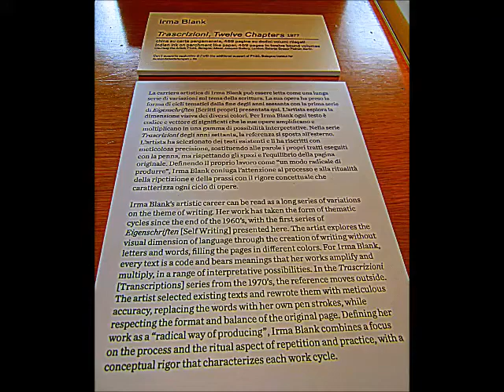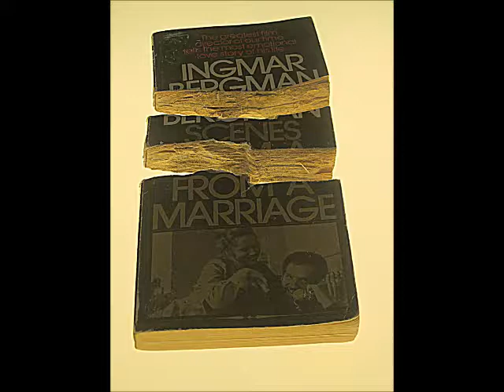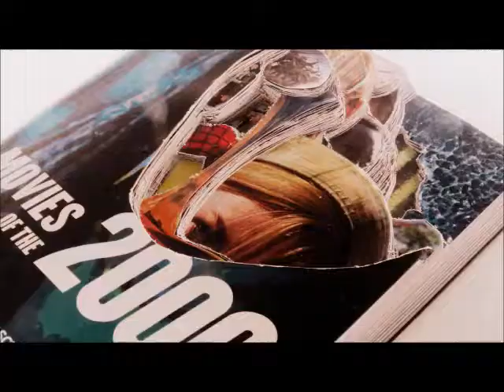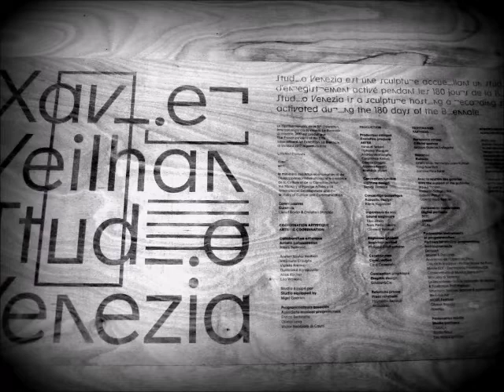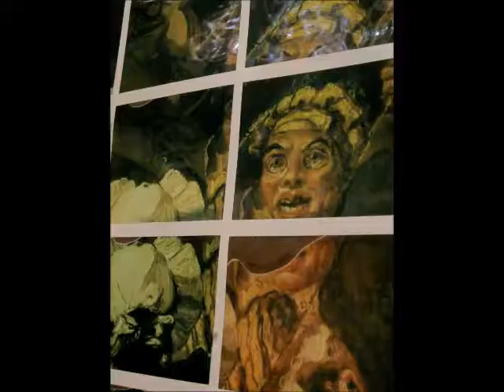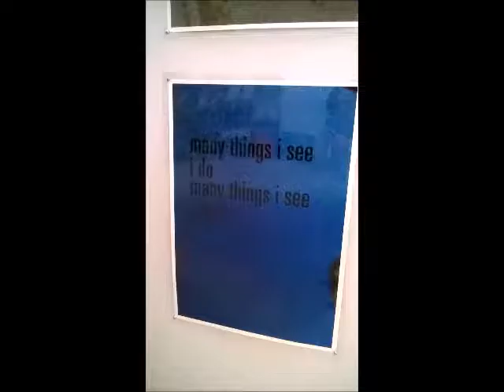Velvet Underground - Venus in furs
Biennale di Venezia - 57^  Esposizione Internazionale d'Arte - 2017